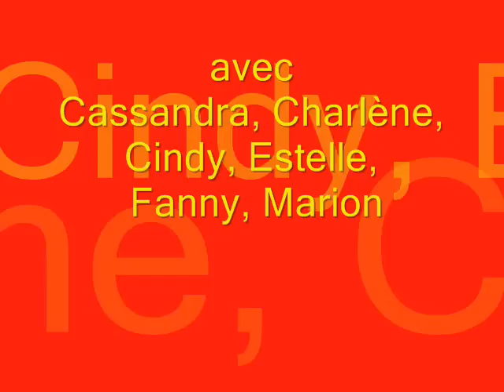2009-06-06 finale Top 14 Usap Clermont - Photos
finale Top 14 Usap  Clermont - PHOTOS

il y a que 6 Flammes qui ont pu faire le déplacement à Paris PAR MANQUE DE PLACES !

pour la Finale nous aurions dû avoir droit à des places et malheureusement alors que nous avons été présentes à tous les matchs à domicile nous avons fait A NOS FRAIS (déplacement + achats de places) quasiment tous les matchs à l'extérieur .

Je dis "Merci" à la Communication du Club pour avoir privé d'une Finale des gamines qui voulaient aller soutenir leurs joueurs .

Des annonces peuvent s'afficher sur votre vidéo.
Nous avons identifié du contenu protégé par des droits d'auteur dans votre vidéo.
Le demandeur accepte que son contenu soit utilisé dans votre vidéo YouTube, mais des annonces peuvent y être diffusées.
RESTRICTIONS DE VISIONNAGE
Aucune
Monétisée par le titulaire des droits d'auteur.

Pompoms Girls du Roussillon
les Flammes & les Etincelles

Chorégraphe du Club : Samantha Pichon